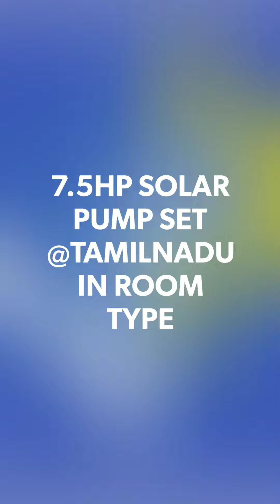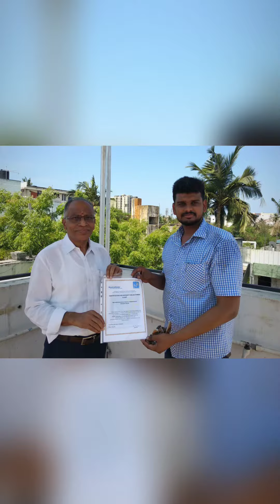தமிழ்நாடு விவசாய கிடங்கு மற்றும் நீர் பம்ப் 7200604242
agriculture and organic farming successful தமிழக அரசு விவசாயத்துறையில் விவசாய கருவிகள் Tamilnadu Agricultural University. agriculture and organic farming chennai herbal forest house - rare herbs of tamil nadu Integrated Goat farming with poultry and fish farming near chennai tamilnadu integrated farming Tamilnadu Agricultural University research and training Centre's various training. Including chocolate and ice cream making,
Vivasaya Ulagam - விவசாய உலகம் Agriculture in Tamilnadu
Tamilnadu Agricultural Engineer association's 53rd meeting held in Trichy Connect with Puthiya Thalaimurai TV  Agriculture and organic farming Chennai herbal plants garden Tamil agriculture and organic farming evergreen at fruit forest chennai model farm in tamil
Meet Krishna McKenzie , born in England and now, a true Tamil farmer who believes in organic farming and sustainable agriculture. He lives in Auroville in Pondicherry in India.
5Hp,7.5Hp,10Hp,3Hp Motor pumps